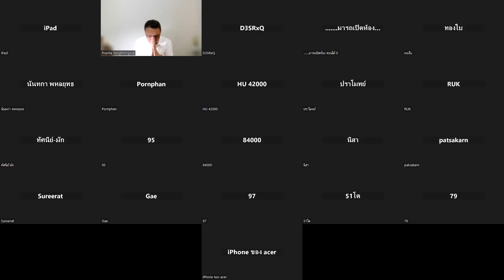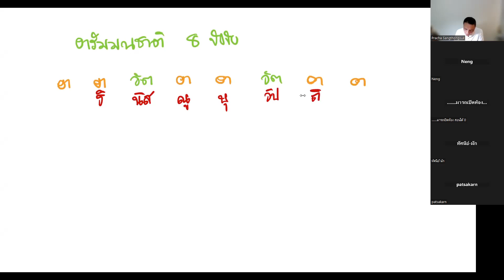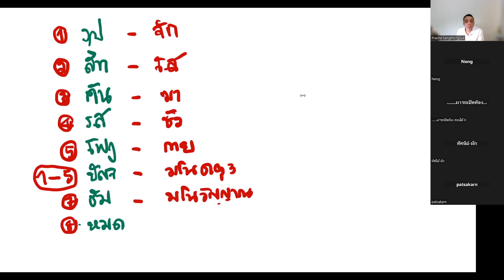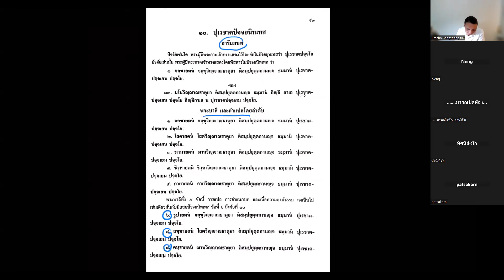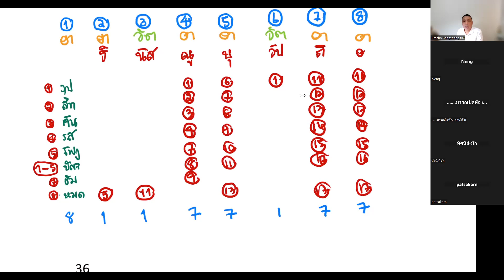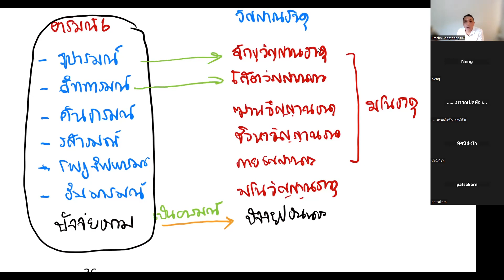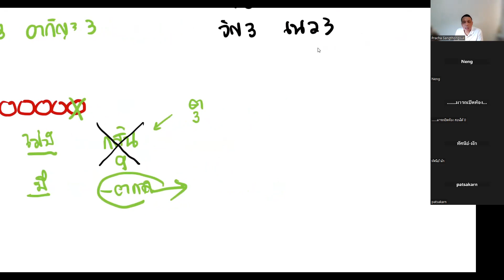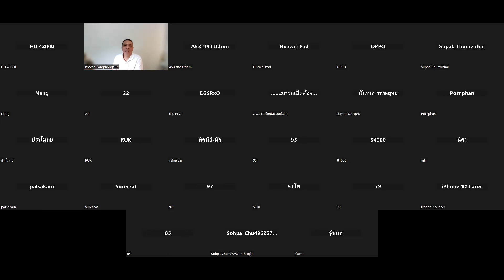วันที่ ๑๖ มีนาคม ๒๕๖๖ ชั้นมหาอาภิธรรมิกะเอก ครั้งที่ ๑๗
วิชาคัมภีร์มหาปัฏฐาน
อารัมมณชาติ
พระบาลีนิทเทส ๓๙